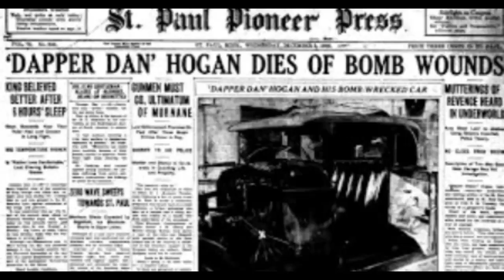Sammy2Times - Crooks Haven (Official Video) Produced by Jay Fehrman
Song off of the Sammy2Times x Jay Fehrman EP

Video recorded by - Brandon Whynaucht